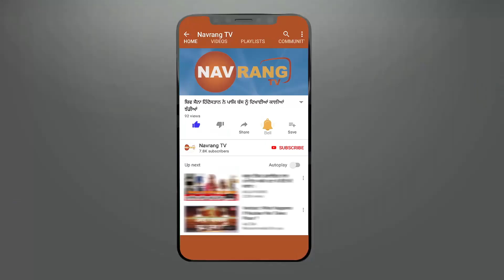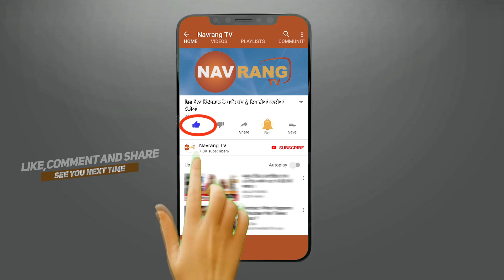ਫਗਵਾੜਾ ਵਿਖੇ ਲੱਗੇ ਕੂੜੇ ਦੇ ਢੇਰ ਲੋਕਾਂ ਲਈ ਬਣੇ ਪ੍ਰੇਸ਼ਾਨੀ ਦਾ ਕਾਰਨ